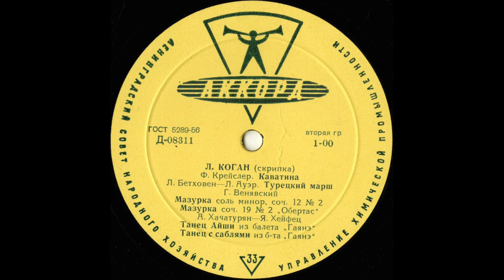Silent Tone Record/小提琴曲/克莱斯勒,贝多芬,维尼亚夫斯基,哈恰图良,普罗科菲耶夫,德彪西,舒伯特,勃拉姆斯,布洛赫/列昂尼德科根(小提琴) D 08311 古典音樂 黑膠唱片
ヴァイオリン曲集(Violin pieces,小提琴曲)/クライスラー(Kreisler,克莱斯勒)，ベートーヴェン(Beethoven,贝多芬)，ヴィエニャフスキ(Wieniawski,维尼亚夫斯基)，ハチャトゥリャン(Khachaturian,哈恰图良)，プロコフィエフ(Prokofiev,普罗科菲耶夫)，ドビュッシー(Debussy,德彪西)，シューベルト(Schubert,舒伯特)，ブラームス(Brahms,勃拉姆斯)，ブロッホ(Bloch,布洛赫)/レオニード･コーガン(Leonid Kogan,列昂尼德科根)(vn),and so on/露MELODIYA:D 08311 RU MONO/管理番号:9602/